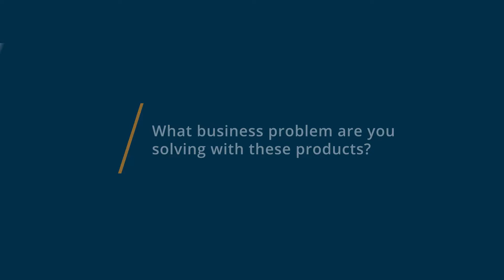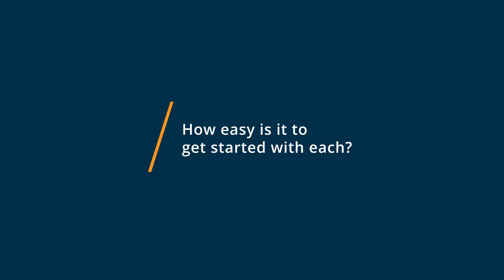Asana vs Hive: Why I switched from Hive to Asana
"🥊  Considering Asana vs Hive? See which is better. Asana vs Hive Comparison: Features, Pricing and Integrations comparison.

💡📘 Interested in Hive? Browse Hive reviews, pricing and compare with popular alternatives

Hive Review 2021.

Powerful project management and collaboration platform..

Hive is the project management tool behind rockstar teams at Uber, Google, Starbucks, Essence and more. Hive is dedicated to helping teams move faster and improving company-wide efficiency.

With flexible project layouts, native email, resourcing, group messaging, and file sharing, Hive connects all aspects of your work.

0:00 Intro
0:10 What business problems are you solving with Asana and Hive?
0:30 What is Asana best for?
1:01 What is Hive best for?
1:18 How easy is it to get started with Asana and Hive?
1:46 What recommendations do you have for those considering Asana and Hive?"